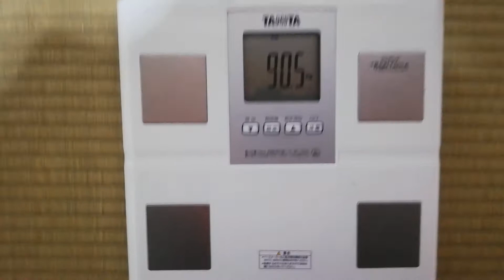【男のダイエット】85キロに今年中に落とす2020の目標を達成する!